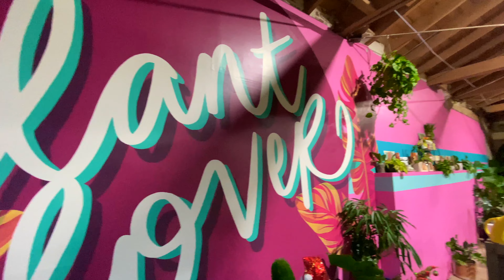Sneak Peek of our Playa Del Rey Location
Come visit one of our newest locations! Our Playa Del Rey store is located at 310 Culver Blvd footsteps from the beach. When you swing by, you will most likely meet Viviana, a true plant lover, and awesome person to chat plants with!

Hope you enjoy this quick sneak peek of our Playa Del Rey Location. The truth is... it's even better in person ;)